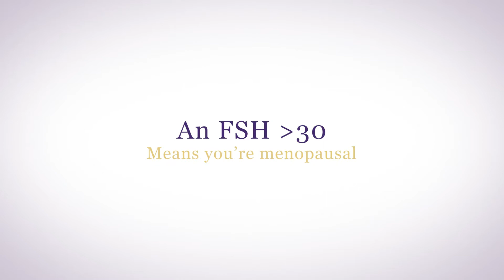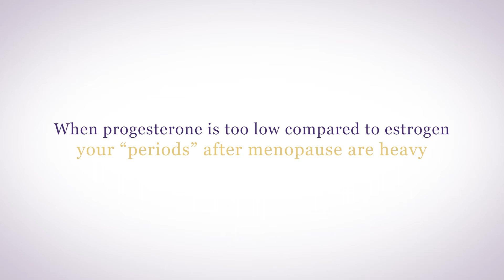Why You Still Have Periods When Your FSH Indicates You're Menopausal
So, you must be going through menopause with hot flashes, brain fog, mood swings and vaginal dryness. But at least you don’t have any more periods, right? And then the unexpected happens.

Your health care provider even ran a blood test - FSH – Follicle Stimulating Hormone and it was high. An FSH over 30 means you’re menopausal, no longer producing enough estrogen. But that doesn’t necessarily mean that your bleeding stops. In fact, it can take a couple of years, or longer if you’re using hormone replacement therapy, to stop bleeding. Menopausal bleeding is not an actual period. It’s more of a breakthrough bleed, caused by hormonal imbalance.

00:00 Why you still have periods
00:47 Estrogen and progesterone
01:35 Pelvic ultrasound

Going through menopause can be hard. What you really need to help you through this process is a menopause action plan. Sign up for my free guide on how to develop your own Menopause Action Plan.